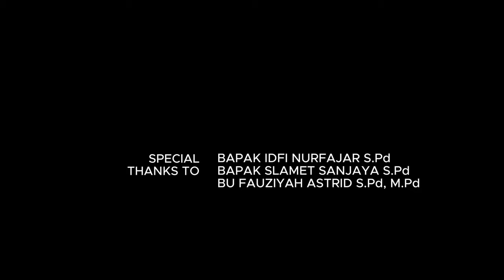Korupsi Dimulai Dari Hal-Hal Kecil